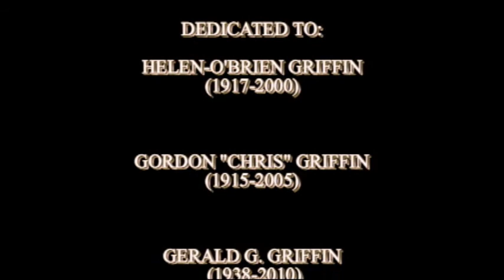What's New by Paul, Chris and Irene Griffin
This is unfortunately the last video that I have of Irene, my dad and I performing together. It's one of my favorite songs: "What's New" This great song was written by a long time, Griffin family friend, Bob Haggart. When he originally wrote the song, it was as an instrumental featuring another life long friend of ours, trumpeter Billy Butterfield. It was titled, "I'm Free." Linda Ronstadt had a chart topping hit with Nelson Riddle, as did Frank Sinatra on his best album of all, "Only The Lonely." This video was filmed at a Jazz Picnic on Lake Winona in Pennsylvania. Also seen here: Chris Griffin (Music Hall of Fame) and Lou Carter on Piano, and Warren Vache Sr. on Bass. Irene & I selected this song as our tribute to all of the great musicians who have been a major influence on our lives. Their music has all of the required ingredients: Melody; Harmony; Rhythm, Timbre. Let's hope that the future will be filled with Cultural Harmony, Rhythm of Life, Timbre of a Global Consciousness, and a Melody that Lingers On. Oh yeah...and in the interests of global warming...more than enough sex to keep us off the streets. (It's getting messy out there!)